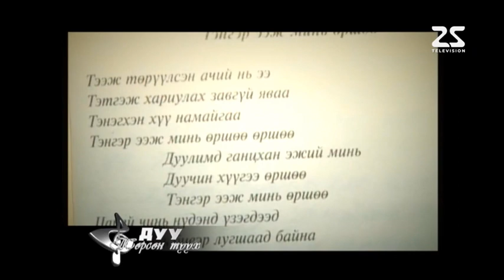Дуу төрсөн түүх Тэнгэр ээж минь өршөө